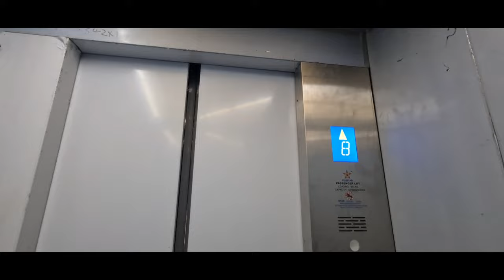City View Apartments Ngumba - 2Bedroom plus sq and 2bedroom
The apartment is in a gated community and  has 2bedroom +sq and 2bedrooms with open kitchen plan, the units have bigger balcony and they are ensuite,  other amenities, parking , elevator, CCTV, rooftop, borehole, unlimited water supply

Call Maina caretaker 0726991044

2bedroom plus sq 35k
2bedroom 30k